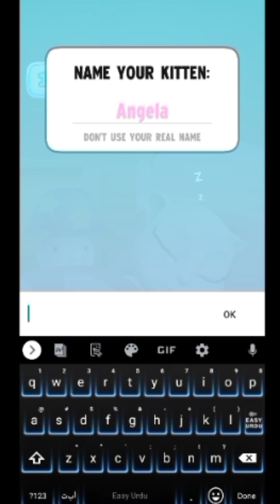My Talking Angela - Gameplay (Android & iOS) - Part 1 HD (@OMG Gamer) #1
My Talking Angela - Gameplay (Android & iOS) - Part 1 HD (OMG Gamer)
FOR MORE ANDROID GAMES -... link @OMGGAMER-nh9ch
Welcome to the glamorous world of My Talking Angela! Adopt Angela as your very own virtual pet and give her a fabulous life! She’s all yours to look after from kitten to cat.
Dress up Angela in the latest fashions and the cutest costumes and give her the most amazing hairstyles. Make her home beautiful and feed her delicious treats. Just watch – she’ll become your new best friend! You can play games together, collect cool stickers to trade with your friends, and just have loads of fun. Make Angela your very own superstar!
- NURTURE YOUR ANGELA: Adopt Angela as a cute kitten and help her grow into a stylish city kitty. From teeth brushing to clothes shopping – she’s all yours!
- EXPRESS YOUR CREATIVITY: You’re fabulous so make Angela fabulous too! Upgrade and personalize her home and wardrobe in loads of different ways. Make it look exactly the way you want!
- PLAY DRESS UP: Let your stunning sense of style shine through and dress up Angela in the latest fashions and the cutest accessories.
- PLAY GAMES: Discover and play amazing new mini games!
- COLLECT STICKERS: Find and collect hundreds of virtual stickers, each decorated with brand new images of Angela, and place them in your own super special album. You can even trade the stickers with other players to complete your album.
- GET EXCLUSIVE CLOTHES: Make Angela sparkle in amazing outfits by collecting special stickers and unlocking exclusive new clothes.
- PLAY WITH ANGELA: Angela has life-like emotions so be nice! Engage with her on screen and watch how she responds. You can talk and sing to her and she’ll repeat everything!
This app contains:
- Alternative options to access all functionalities of the app without making any in-app purchase using real money (level progress, games, in-game functionalities, ads)
*If you enjoyed my video please
and Share as this really helps me  :)